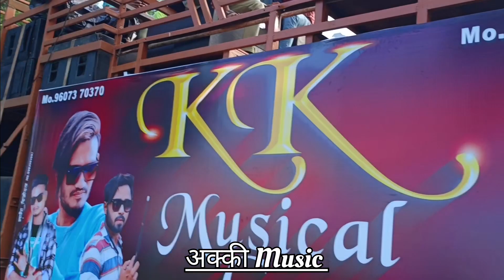KK MUSIC.. New look Sound Setting.. करने के लिए...